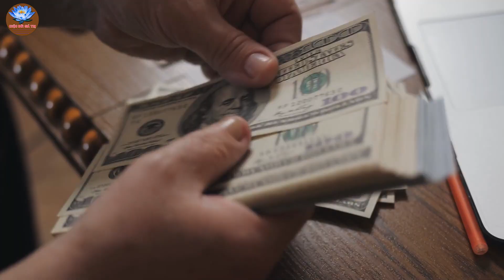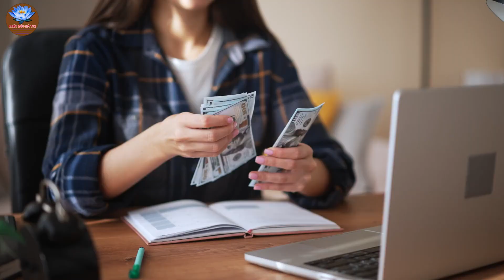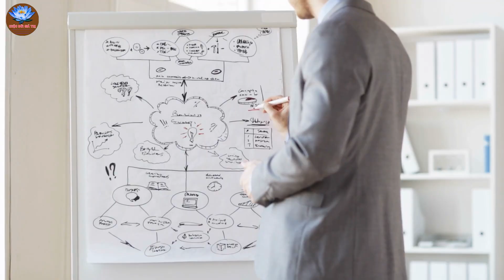Ném Tiền vào 8 chỗ này CÀNG GIÀ CÀNG SƯỚNG | CDGT